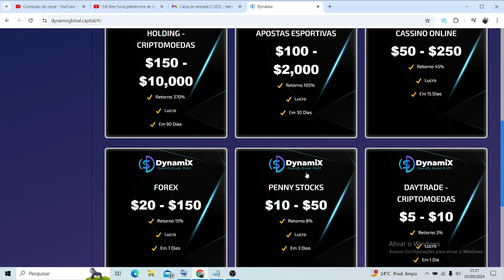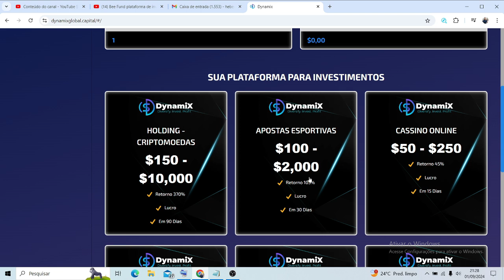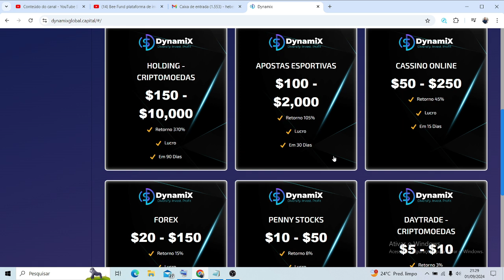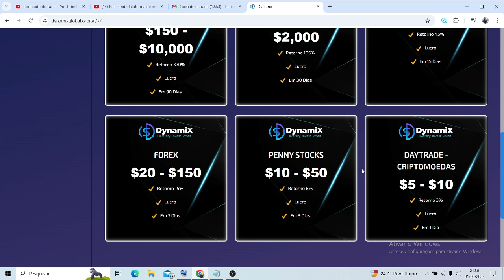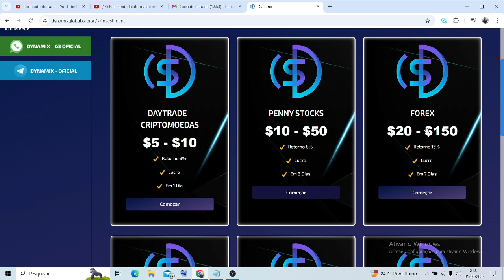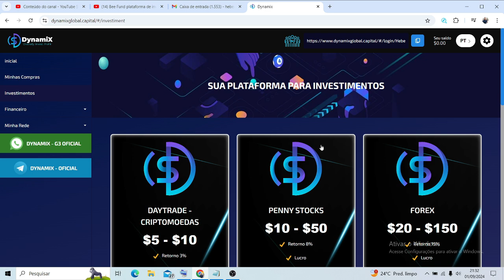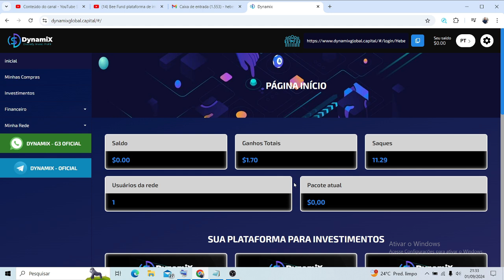Dynamix Capital É Golpe ? É Confiável ? VOU TE MOSTRAR ! Dynamix É CONFIÁVEL- VEJA ANTES -Dynamix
PAGANDO MUITO ...

Dynamix Capital entendento tudo sobre o backofice meus rendimentos

Neste vídeo, faço uma apresentação detalhada da DYNAMiX, a plataforma que está revolucionando o mercado de investimentos online. Você vai conferir a prova de pagamento da plataforma DYNAMiX e ver como sacar na DYNAMiX de maneira simples e rápida. Mostro a prova de saque da DYNAMiX, passo a passo, para que você possa tirar todas as suas dúvidas e verificar se a DYNAMiX paga mesmo.

 DYNAMiX, uma empresa revolucionária que permite a você investidor escolher o mercado a qual deseja investir  seu capital ! Proporcionando lucros de uma forma fácil e rápida.

📈 MERCADOS DE ATUAÇÃO:

👉Day Trader:

Mínimo; $5.00
Máximo:$10.00
Prazo: 1 dia
Retorno: 3% + capital

👉Penny Stocks:

Mínimo: $10.00
Máximo: $50.00
Prazo: 3 dias
Retorno: 8% + Capital

👉Forex:

Mínimo: $20.00
Máximo: $150.00
Prazo: 7 dias
Retorno: 15% + capital

👉Cassinos online:

Mínimo: $50.00
Máximo: $250.00
Prazo: 15 dias
Retorno: 45% + capital

👉Apostas Esportivas:

Mínimo: $100.00
Máximo: $2.000,00
Prazo: 30 dias
Retorno: 105% + capital

👉Hodling - Criptomoedas:

Mínimo: $150.00
Máximo:$10.000,00
Prazo: 90 dias
Retorno: 370% + capital

🏆 Bônus indicação de 1° depósito :

🥇 1° Nível. 10%
🥈 2° Nível.    5%
🥉 3° Nível.    2%
🎖 4° Nível.    1%

🤑 Saques de Rede e rendimentos:

☑ Valor mínimo $5.00
☑ Taxa de saque 3.5%
☑ 24 horas por dia